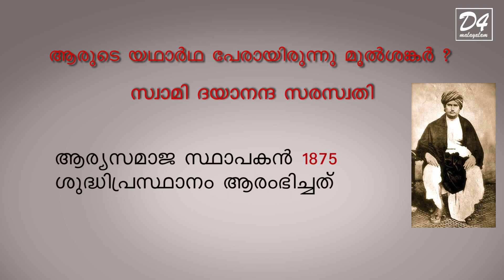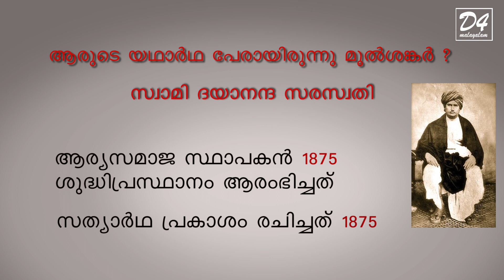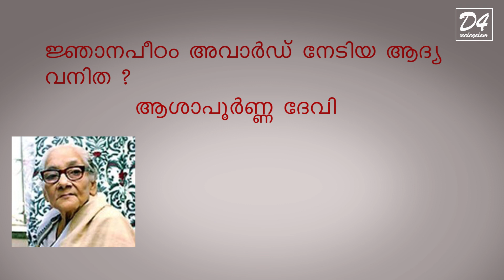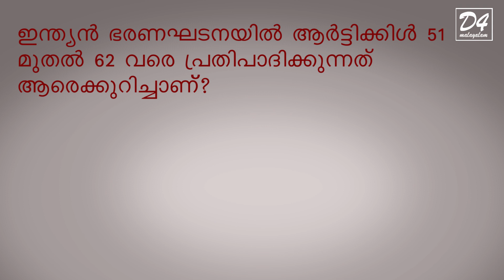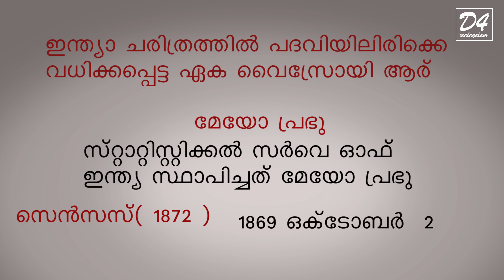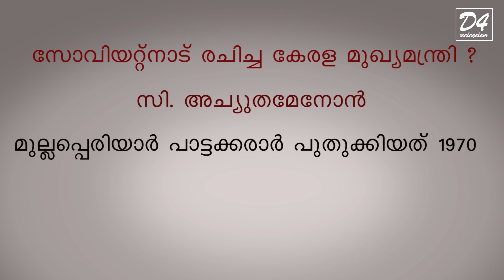Village Extension Officer exam 2019 KERALA PSC REAPTED QUESTIONS PART -1 veo previous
Village Extension Officer exam 2019

KERALA PSC REAPTED QUESTIONS &

D4 malayalam
KERALA PSC REAPTED QUESTIONS   PART -1
veo previous

Abhilash Reghu